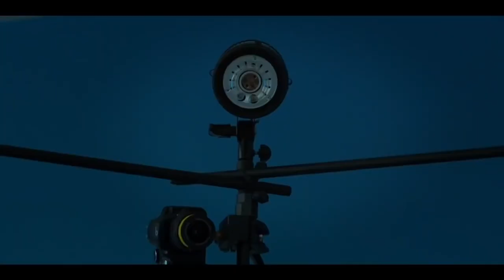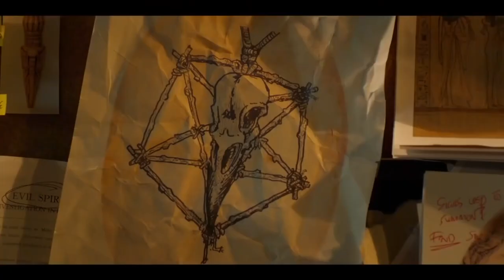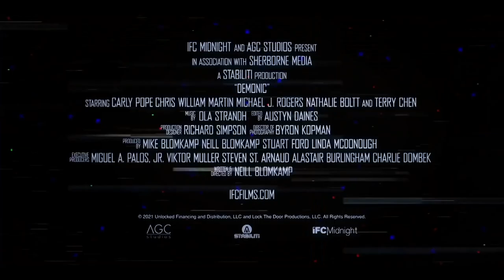Demonic | Tráiler en Versión original (V.O.) [EN]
ℹ Sinopsis:

Un científico contacta con la hija de una asesina en serie para proponerle participar en la prueba de una tecnología experimental. El objetivo es introducirse en la mente de su madre, que en la actualidad se encuentra en coma, para comunicarse con ella. Pero el experimento no sale según lo planeado y acaba despertando los demonios del pasado de una forma inesperada y... ¿sobrenatural?.

Fuente: FILMAFFINITY.

🔹️Título original: Demonic.
🔹️Director: Neill Blomkamp.
🔹️Género: Terror, sobrenatural, terror sobrenatural.
🔹️Guión: Neill Blomkamp.
🔹️Fotografía: Byron Kopman.
🔹️Productora: AGC Studios, Oats Studios. Distribuidora: IFC Films.
🔹️Reparto: Carly Pope, Chris William Martin, Michael Rogers, Andrea Agur, Nathalie Boltt, Terry Chen.